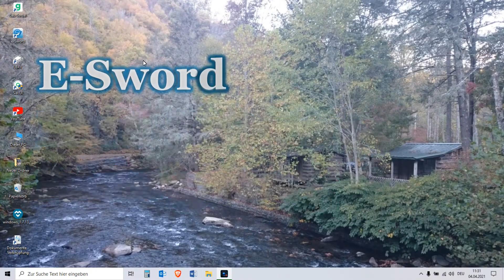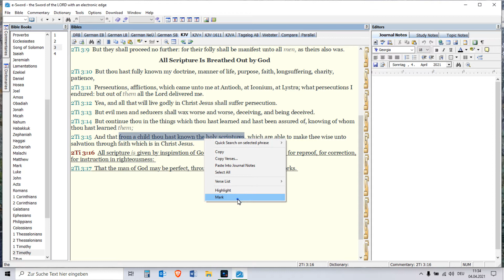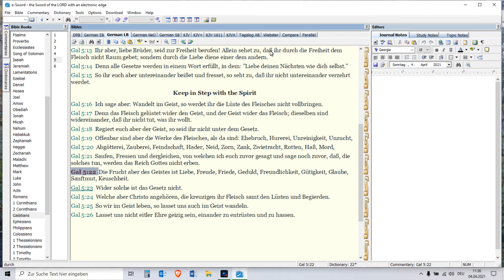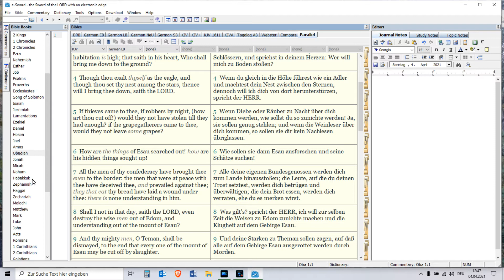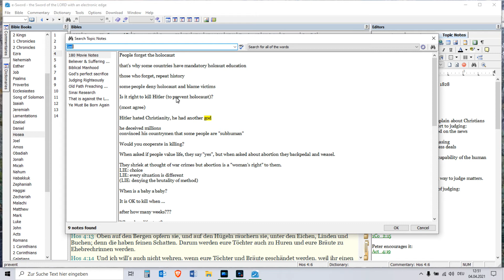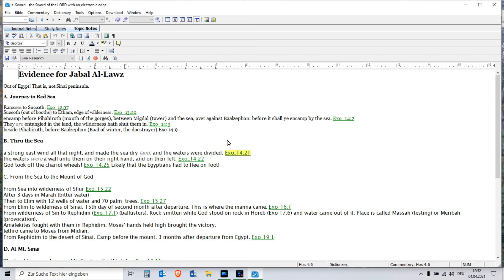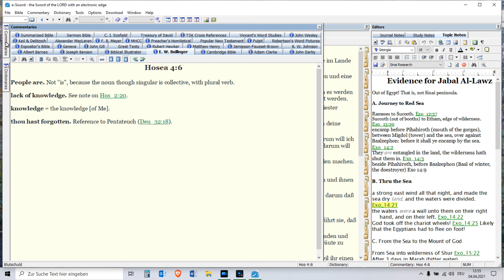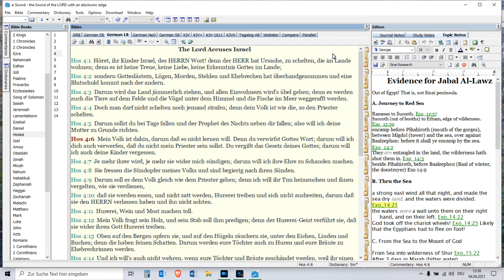E-Sword Bibel-Software: Die Grundlagen erklärt, Folge 1, Markieren, Lesezeichen, Sprachen, Editor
Ideal für Windows und Apple.

Grundlagen erklärt:
- Verse markieren 02:49
- Lesezeichen 04:10
- Übersetzungen vergleichen/parallel lesen 05:06
- Editor für Notizen 06:31
- Überblick Ansichten Editor/Kommentare/Lexika 13:00